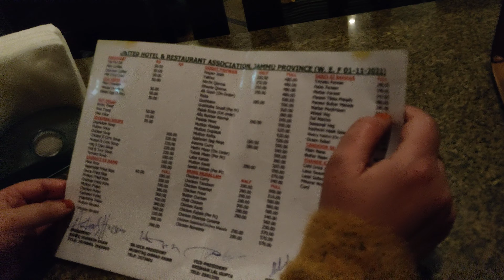shorts youtubeshorts content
Taj Hotel | India